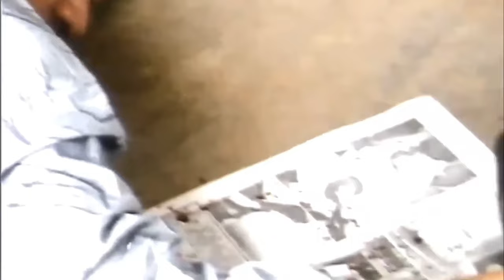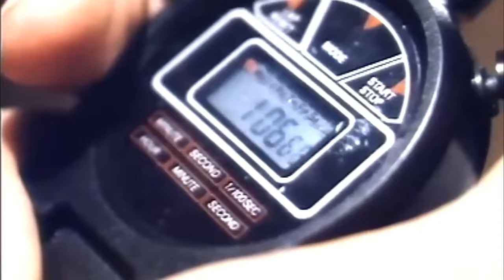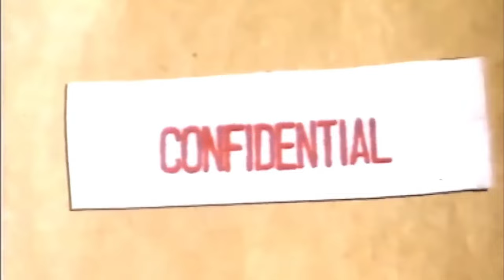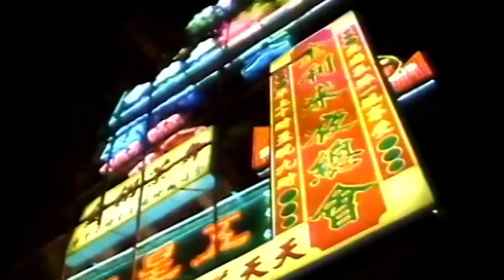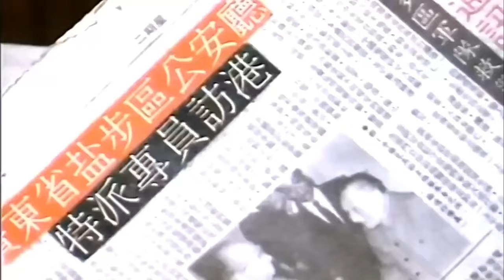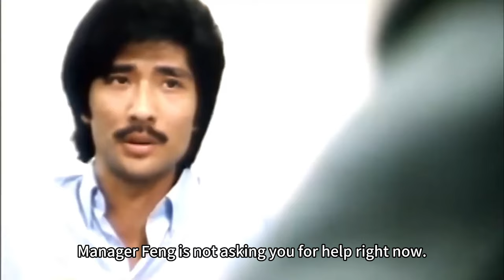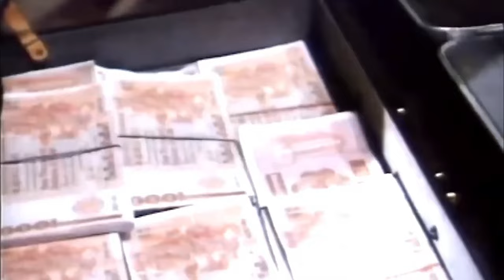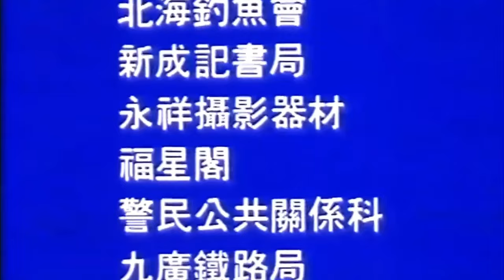💞女偵探被賊匪盯上，誰料根本不是她的對手 | 1080P ENGSUB | 林国斌 大岛由加利 高雄 | 剧情 动作 犯罪 |《十面埋伏/A Punch to Revenge》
三名大圈仔来港串通警员雄打劫金饰工场。雄出诡计令大圈仔与警方先相残杀，一大圈仔死去，其兄弟往找雄算帐。另一方面，警方已暗下埋伏围剿贼匪……

导演: 李钊
主演: 林国斌 / 大岛由加利 / 高雄 / 张敏婷
类型: 动作
制片国家/地区: 中国香港
语言: 粤语
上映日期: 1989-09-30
片长: 92分钟
又名: A Punch to Revenge